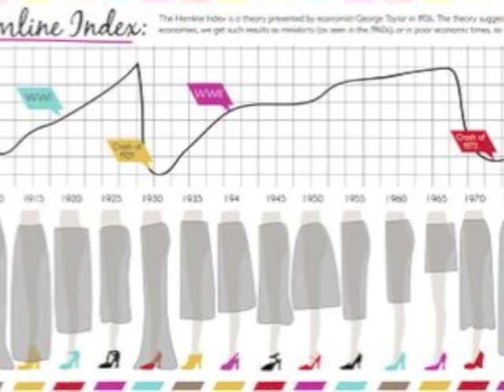Open University: Colour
From Jerry Lewis to Goethe, from Ellsworth Kelly to Delhi, Lecturer Momus talks about colour.